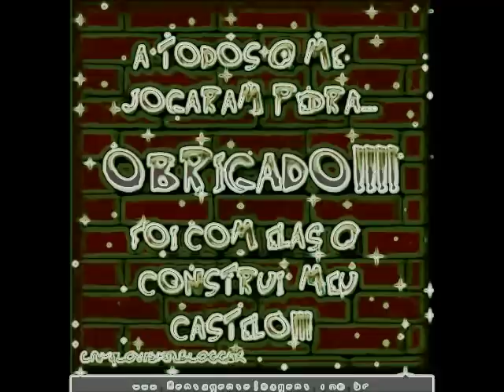Motivação para aqueles que sonham,em ser jogador de Futbol